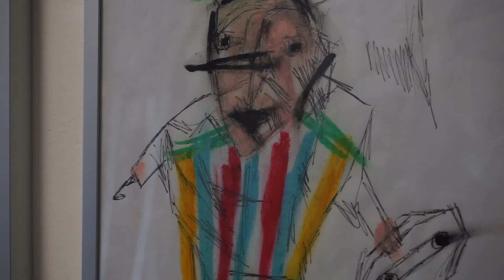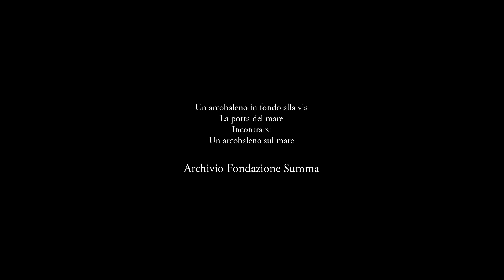Specchio ARTE - Trailer cortometraggio 'νόστος - ritorno' di Dino Viani